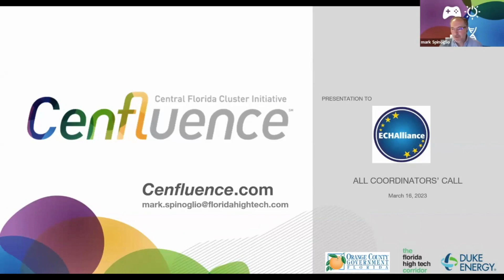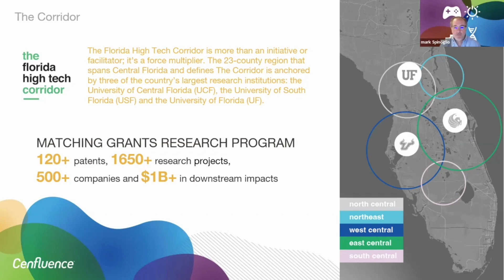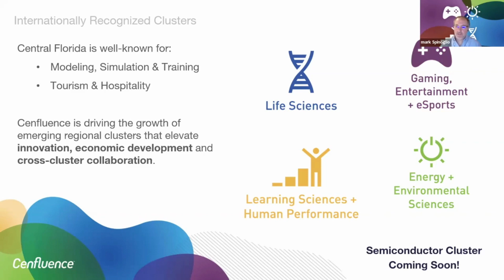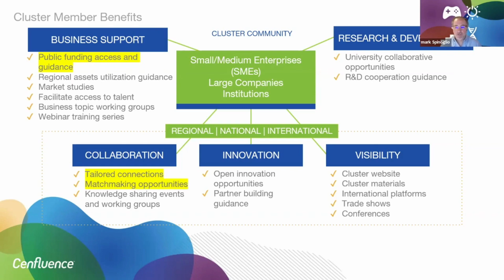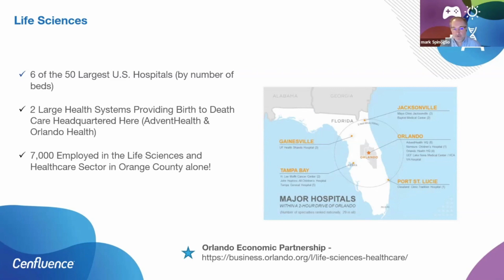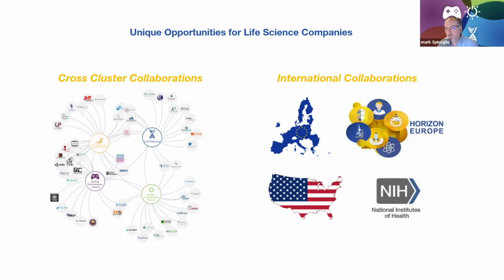USA - Central Florida Life Science Cluster Ecosystem - All Coordinators' Call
Presentation of the USA - Central Florida Life Science Cluster Ecosystem by Mark Spinoglio at All Coordinators' Call on 16th March 2023.